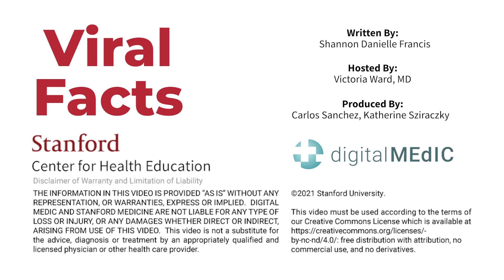What is Long-Haul COVID?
Long-Haul COVID, or Post-COVID syndrome, occurs in about 10-30% of people infected with COVID-19. What exactly is Long-Haul COVID? Why does it happen? How do you protect yourself from Long-Haul COVID? What should you do if you end up getting COVID symptoms that persist longer than 28 days? Dr. Victoria Ward answers these common questions in this episode of Viral Facts.

Dr. Victoria Ward is a Clinical Assistant Professor of Pediatrics at Stanford University’s School of Medicine, with a research focus in pediatric global health. Victoria is the Medical Director for Digital Medic, focusing on building effective digital health education. She additionally serves as core faculty for the Human Trafficking Data Lab and is the Director for Child Health at the Global Center for Gender Equality at Stanford, focusing on clinical research for premature birth and maternal child health programs in Africa and Asia. Clinically, she works as a pediatric hospitalist for Stanford’s Lucile Packard Children’s Hospital.